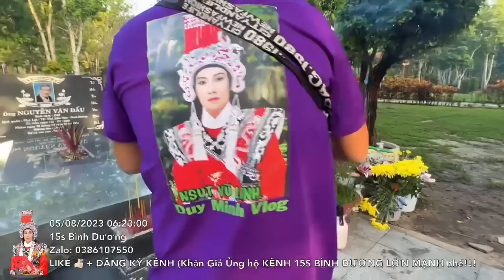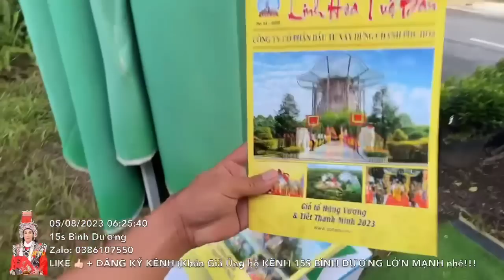Bất ngờ Mộ Cậu Năm cực đông sáng nay